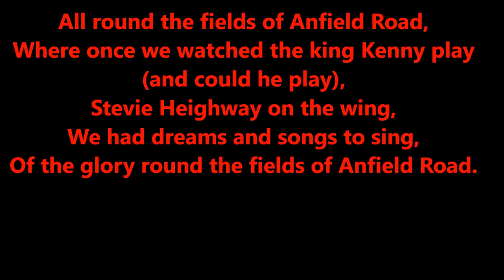Liverpool FC Chants - Fields Of Anfield Road (With Lyrics)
Lyrics:

All round the fields of Anfield Road,
Where once we watched the king Kenny play (and could he play),
Stevie Heighway on the wing,
We had dreams and songs to sing,
Of the glory round the fields of Anfield Road.